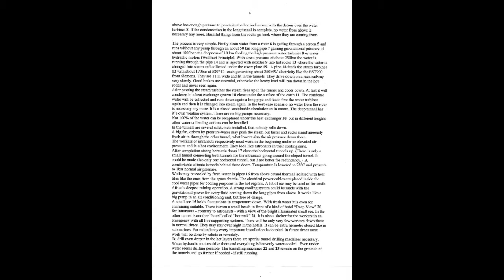Solution for the energy problem on earth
Ultra deep geothermal power plant
This is a proposal to exploit the geothermal heat source in full to generate electricity in the range of Gig watts deep down and for the way to get there. Instead of vertical drilling a sloped tunnel is used to get to deeper layers of the earth. Advanced tunnelling machines as used for the 50 km long Gotthard Tunnel are able to reach lengths and depths never possible before. The necessary deepness (about 10 – 20 km) is determent by the temperature of the rocks. The hotter rocks provide a higher efficiency of the Carnot process. An array of smaller tunnels reaches out to a great volume of hot rocks providing a huge flow of heat.

The installation of the steam turbines together with generators under ground prevents energy losses of the steam on the long way up. After passing the turbines the steam rises up in a second tunnel as in a chimney, cools down, condensate to water, runs down in pipes and starts the entire process again. The high gravitational pressure (~1000bar) of the water may not only be used to press it into the rocks, but also for high pressure water turbines, to drive tunnel-drilling machines along with any machinery with water hydraulic motors. The gravitational pressure gain of any fluid may also be used for a huge cooling system – all free of charge.

The high building costs will be rewarded by the greatest sustainable power plant with the smallest impact on the environment. It can be build in any country making them more independent from oil.